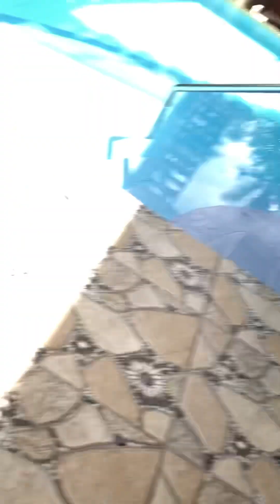Leo and Daddy poolside!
Criminal Scammers Galore! Talking about how and why most people remain poor their whole lives.